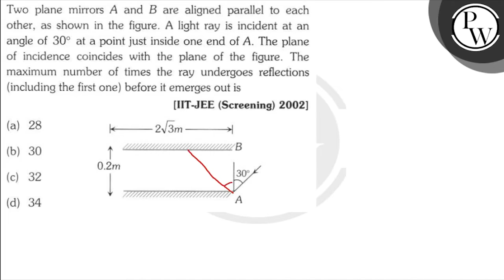Two plane mirrors \( A \) and \( B \) are aligned parallel to each other, as shown in the figure...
Two plane mirrors \( A \) and \( B \) are aligned parallel to each other, as shown in the figure. A light ray is incident at an angle of \( 30^{\circ} \) at a point just inside one end of \( A \). The plane of incidence coincides with the plane of the figure. The maximum number of times the ray undergoes reflections (including the first one) before it emerges out is
[IIT-JEE (Screening) 2002]
(a) 28
(b) 30